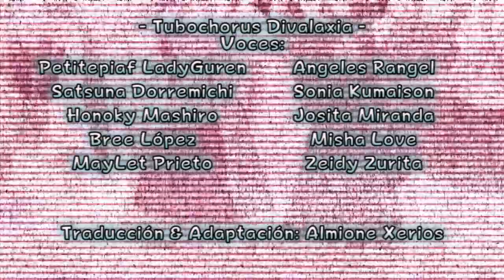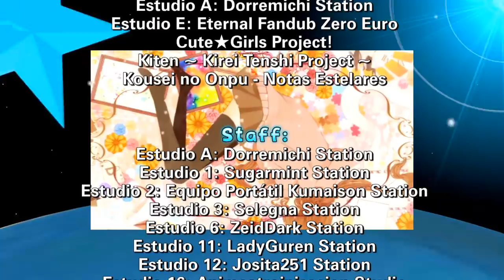Himitsu no Houkago - Tubochorus Español/Latino Divalaxia (10 voces)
"Himitsu no Houkago"
Música & Letra: Natsu-P
Guitarra Eléctrica, Drums y Mixing: haku
Intérpretes originales: Hatsune Miku, Kagamine Rin, Meiko, Megurine Luka, Gumi (Megpoid), SF-A2 Miki, Kaai Yuki, Lily & Nekomura Iroha.

Chicas Enamoradas... Historias de Colegio... Todo puede pasar en Secundaria, Preparatoria, Primaria... Como sea, el amor llega en cualquier momento.

El tema original fue hecho por Natsu-P el 7 de Marzo de 2011, en él se hizo de todo para tener a 9 vocaloids juntas haciendo coro.

La historia de ese tema puede tratarse de que varias chicas se enamoran de un chico en el salón de clases y hacen algo prohibido lo que se puede referir a un beso o algo más allá de ello. Aparte, ninguna de ellas quiere hablar de su secreto, además de que  quieren que el chico solo se fije en ellas acortándose la falda, cambiándose el peinado, entre otras cosas.

Otro punto de vista puede ser que no sólo puede tratarse de que están enamoradas de un compañero de grado, sino hasta del profesor. De todas maneras, ninguna de las teorías es confirmada, ya que incluso algunos piensan que cada de ellas una le canta a un chico diferente.

Sobre el fandub, se tuvo que mover cada detalle para este chorus... aunque hay curiosidades que les puedo contar, pero hay miembros que están por primera vez en un chorus:

Honoky: Conocida también como Misha (Es otra Misha, no es la de CuteGirls Project) y también como Mashiro, es una fandubber que debuta en este chorus. Es miembro de "Kousei no Onpu" casi desde que se fundó y se unió a Eternal poco tiempo después.

El resto, ya las conocen, fandubbers que vuelven a hacer chorus: Zeidy, desde "Saisho no Christmas" (2011); Piaf, Breen y Josita, desde "Yume no Katachi" (2013); Satsuna desde "Kokoro Mirai" (2014); MayLet, Misha y Angely, desde "Smiling" (2015); y finalmente Kumaison desde "Kono Shiawase wo" (2016)

Curiosidades:

- El estilo del video de este chorus está más inspirado en las Visual Novels, género que admira Almione.

- Si bien en el original se hicieron con los mismos uniformes, aquí se dejaron distintos uniformes, como para promover la idea de un grupo que se junta en las tardes después de clases.

- Los uniformes de Honoky y Breen-chan están basados en Sailor Venus y Sailor Mars por los colores utilizados.

- Los uniformes de Angely y Misha son los que usó Hatsune Miku en "Lots of Laughs"

- Kumaison usa el mismo uniforme de las chicas de "The Idolm@ster" de Namco-Bandai.

- El uniforme que usa Josita ya lo usó una vez, fue en el fandub de "White Shadow of Sorrow", lanzado a duo con Almione. Dicho uniforme es el mismo de la preparatoria Tomobiki, donde asisten los personajes de "Urusei Yatsura"

En fin, más sorpresas se vienen si ustedes preguntan.

Tema: "Himitsu no Houkago"
Títulos Alternativos: "Secreto después de clases" y "Secret After School"

Talento Artístico:
PetitePiaf LadyGuren
Satsuna Dorremichi
Honoky "Misha"
Animeatronisacion
MayLet
Angely
Josita
Misha Hori
Kumaison
ZeidDark

Productores Ejecutivos:
Almione Xerios
Petitepiaf LadyGuren
Satsuna Dorremichi

Traducción y Adaptación:
Almione Xerios

Arreglos Adicionales:
Honoky "Misha"
MayLet
Animeatronisacion

Aporte Karaoke:
Almione Xerios